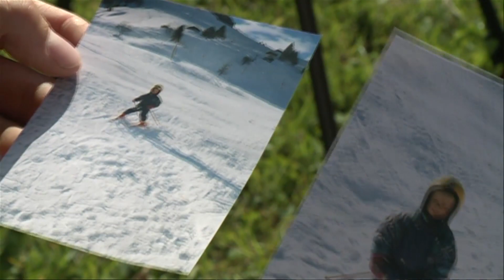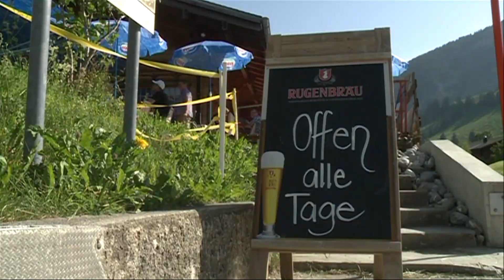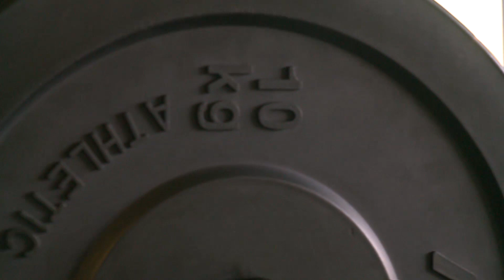Nils Mani - Der harte Weg an die Weltspitze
Das Diemtigtaler Skitalent Nils Mani ist seit der Saison 14/15 Mitglied des A-Kaders. Ausgerechnet in den Vorbereitungen seiner ersten Saison als Weltcup-Fahrer kämpft er aber immer wieder mit Verletzungen die ihn zurückwerfen. Sein Beispiel zeigt, wie hart der Weg an die Spitze des Ski-Weltcups ist. Dank eisernem Wille und einer enormen Ausgeglichenheit schon in jungen Jahren gehört der Juniorenweltmeister aber nach wie vor zu den grössten Nachwuchshoffnungen im Ski-Zirkus. Telebärn hat ihn exklusiv mit der Kamera durch den Sommer begleitet.

Ski-Extra auf TeleBärn - Januar 2015